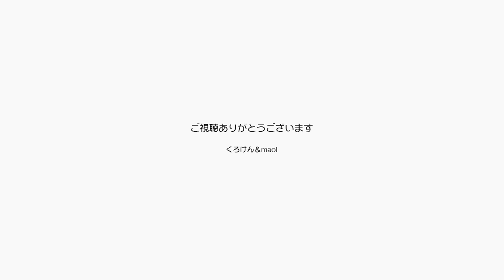大丈夫ちゃんとポンちゃんも可愛がってますよ！ 【Jean & Pont 3042】2022/11/22 保護猫ジャンけんポン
ジャンくんの膀胱炎ショック以来、ジャンくんばかりを注目しているように見えるかもしれませんが、大丈夫ですポンちゃんも可愛がっています。
ポンちゃんはここ最近甘え方がジャンくんににてきていて、シャイだけどなんか気にして欲しいって訴えてきます。
今までは比較的遠慮がちだったなでなでも、今はわしゃわしゃやっても大丈夫で喜んでいます。
これからはポンちゃんの可愛いシーンも増えると思います。